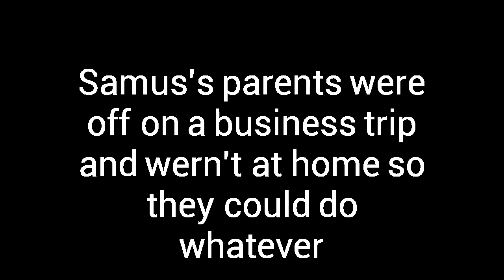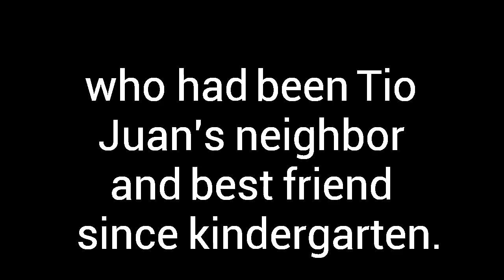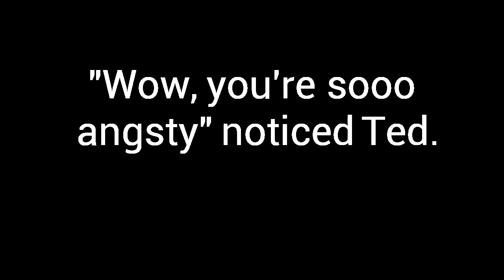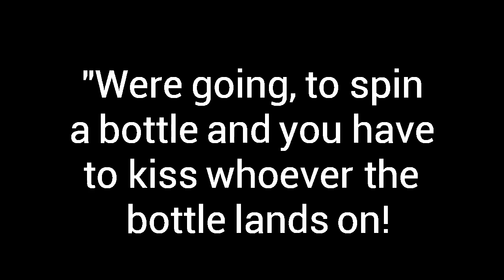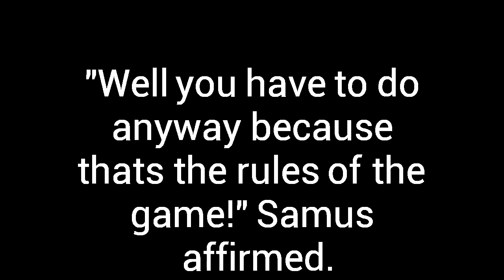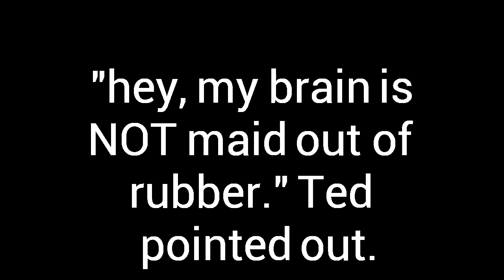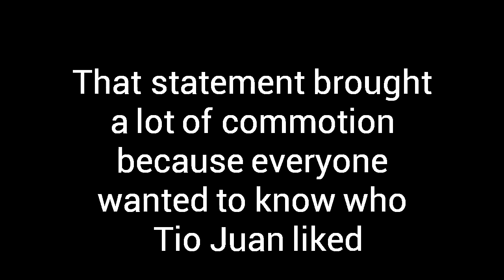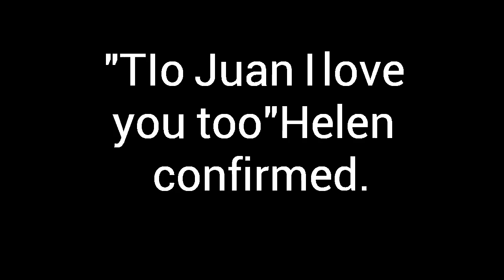Metroid High School - Chapter 2: Sleepover of Surprises Pt. 1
OK Mr. Snappy, lets see you snap at this one!